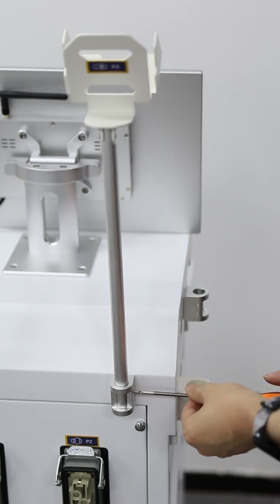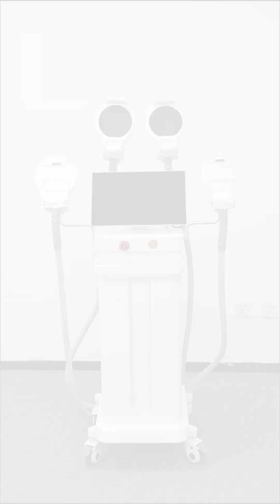EMS RF Body Sculpting Machine installation and operation video EMS2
Introducing the EMS RF Body Sculpting Machine - the ultimate solution for achieving your dream body effortlessly. This innovative device combines the power of EMS (Electrical Muscle Stimulation) and RF (Radio Frequency) technology to deliver exceptional results like never before.

One of the key advantages of the EMS RF Body Sculpting Machine is its ability to target multiple areas of the body simultaneously. With its advanced technology, it stimulates muscle contractions and tightens the skin, effectively toning and sculpting your muscles. Whether you want to shape your abs, lift your buttocks, or define your arms, this machine has got you covered.

If you have any questions, such as technology, operation, parameters, customer review & feedback, please feel free to reply to WhatsApp at .